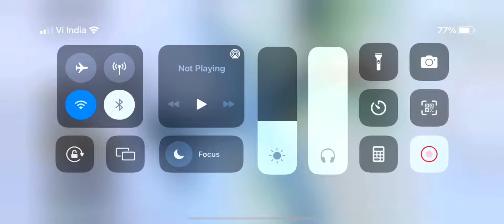RANDOM NOOB SQUAD 1 V 4 🔥TC DIFFICULT | BATTALEGROUND MOBILE INDIA | PUBG MOBILE